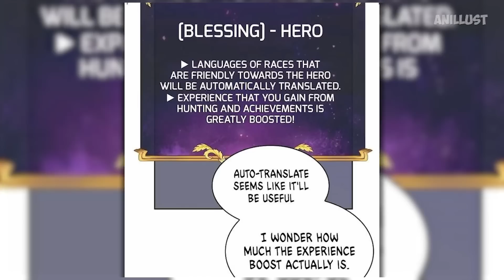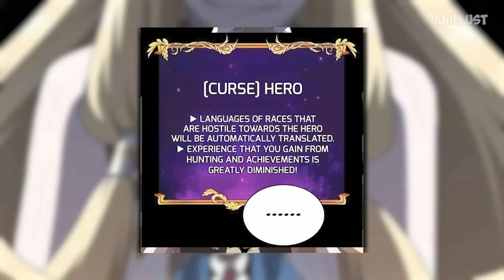He Used To Be An Incompetent Student, But After An Accident He Turned Into An SS-Rank | Manhwa Recap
Never before have there been such heroes. Either a hero or the devil himself. Kang Hansoo, along with his classmates, moved to another world. His friends were indescribably delighted with magic and a new environment, but Hansoo himself only wanted to return home.
Why on earth should he leave his warm, comfortable home and start adventures in a strange world? ..
Even the goddess who called them only shrugged her shoulders in impotence and promised to send Hansu home. That's just...
Opening his eyes, he saw the world again! All friends disappeared, and there were only monsters around!
Goddess deceived me?
How to return home?
But what worries me the most is another question… How to survive here?!